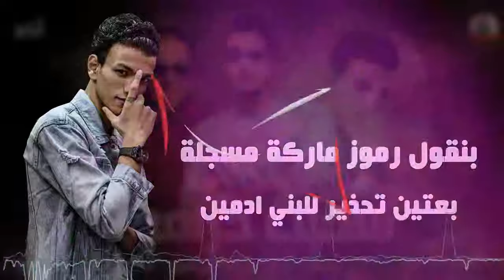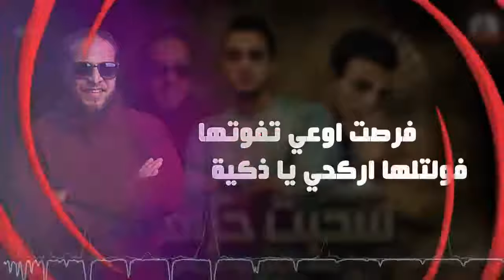arabic song tito and bondea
Macry and arabi song